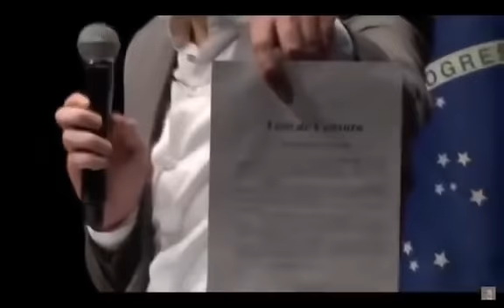Danilo Gentilli corta processos recebido com motoserra kkkkk o cara é mito!!